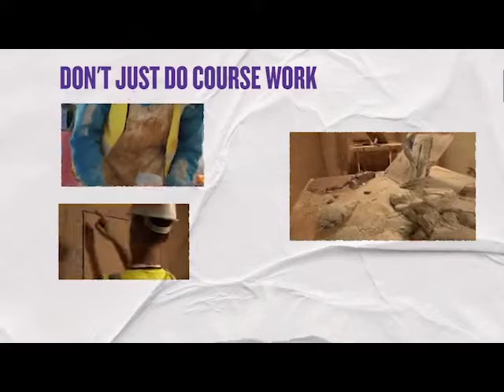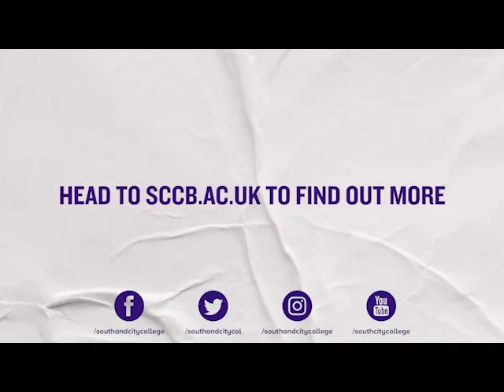Bordesley Green Courses | South & City College Birmingham